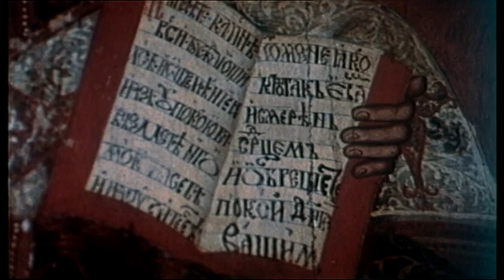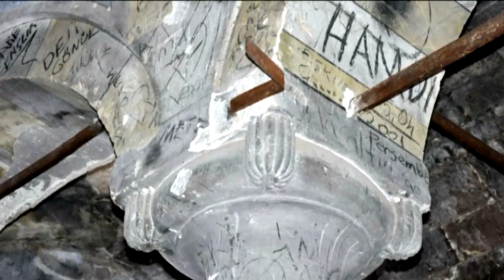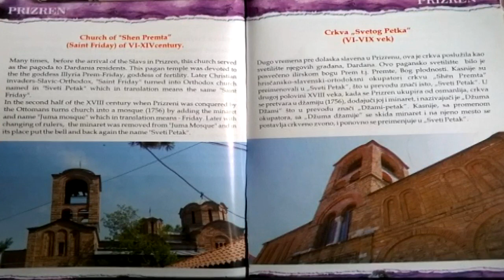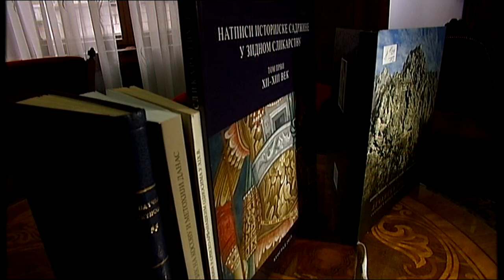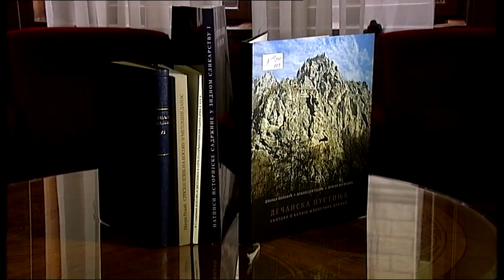Metropolis: Gusta mi magla padnala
Redakcija za kulturu i umetnost je pripremila emisiju Metropolis pod nazivom "Gusta mi magla padnala..." posvećenu našem spomeničkom nasleđu na Kosovu i Metohiji i organizaciji Unesko.

Na Uneskovoj Listi kao kulturno-istorijska dobra u opasnosti, 2004. i 2006. upisana su četiri srpska spomenika sa Kosova i Metohije, pod zajedničkim nazivom: Srednjovekovni spomenici na Kosovu: Gračanica, Pećka patrijaršija, Visoki Dečani i crkva Bogorodice Ljeviške u Prizrenu.
Povod da govorimo o njima je nedavni događaj u Parizu kada Kosovo nije primljeno u Unesko. Novi pokušaj prijema  takozvane države Kosovo u ovu svetsku organizaciju očekuje se  2017. godine. To je razlog više da i na početku 2016. u emisiji Metropolis govorimo o značaju srpskog spomeničkog nasleđa na Kosovu i Metohiji. Koliko je ugroženo, šta država preduzima da se ono zaštiti i sačuva, da li su i na koji način uključene institucije kulture iz Srbije na njegovoj zaštiti i prezentaciji, na koji način sprečiti da se srpska kulturna baština od strane albanske zajednice, u narednom periodu, preimenuje u kosovsku i da li Srbija ima kulturnu strategiju za rešavanje ovog problema?
O predlozima  za novu strategiju  radi očuvanja srpske kulturne baštine na Kosovu i Metohiji u emisiji će govoriti: dr Goran Milašinović, predsednik Nacionalne komisije za saradnju sa Unesko, Aleksandra Fulgosi, pomoćnik za spomeničko nasleđe u Ministarstvu kulture, dr Vladimir S. Kostić, predsednik SANU, akademik Ljubomir Maksimović, direktor Vizantološkog instituta SANU, dr Mirjana Menković predsdnik Centra za očuvanje spomeničkog nasleđa Kosova i Metohije "Mnemosyne", dr Irina Subotić, predsednik Evropa Nostra Srbija, Nebojša Bradić, glavni i odgovorni urednik Kulturno-umetničkog programa, dr Marko Popović, arheolog, Zoran Hamović, direktor IK "Klio", Jelena Pavličić, istoričar umetnosti i Vlasta Mikić, likovni umetnik.
Urednik emisije je Svetlana Ilić, reditelj Ivan Popović.